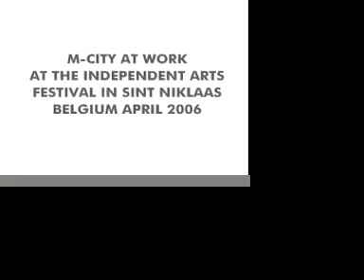M-CITY STENCIL ACTION GRAFFITITV STREET ART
The unbelievable M-CITY from Poland were in Belgium for the INDEPENDENT ARTS FESTIVAL and they blew me away with the sheer scale of what they were doing... UNBELIEVABLE... hundreds of huge beautiful hand cut stencils. heres a short clip of them in action